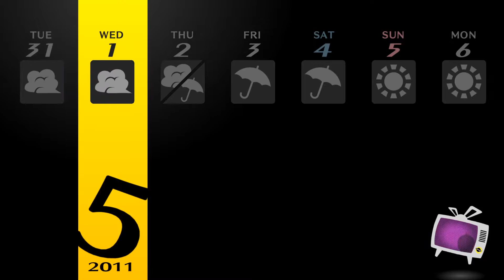Persona 4 Golden - Episode 25 - Marie's Poetry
In this series we will be playing thorough Persona 4 Golden which just released on Steam.  I played the original Persona 4 on PS2 but never had the chance to play the "Golden" version which was released on PS Vita.  So while I am familiar with the primary events of the original game, I am blind to the new additions to the Golden version.